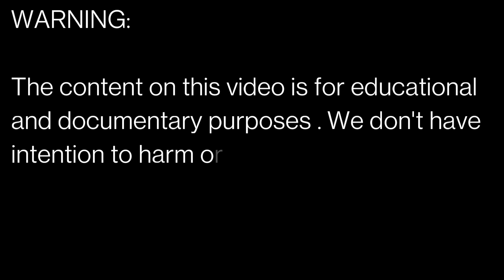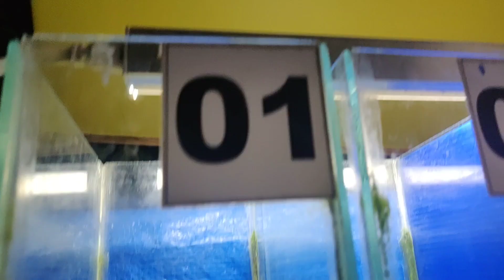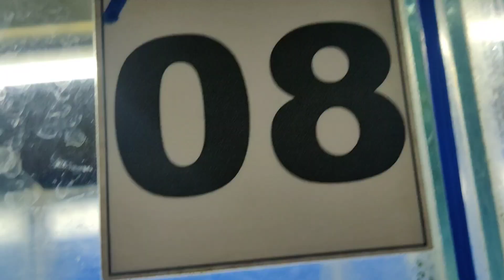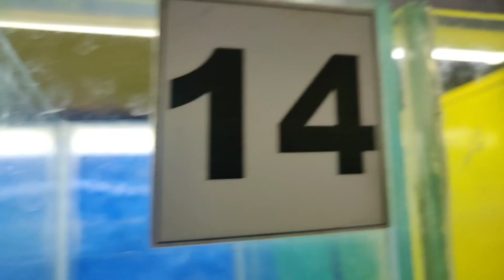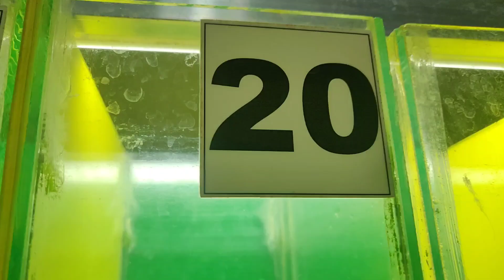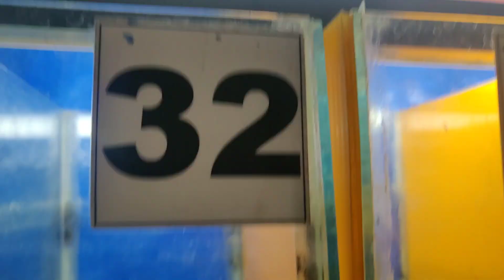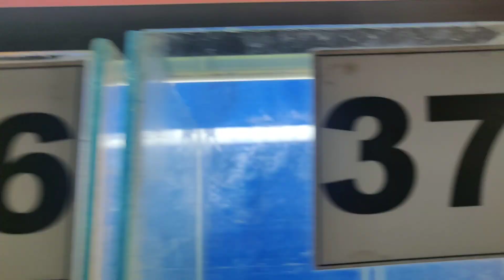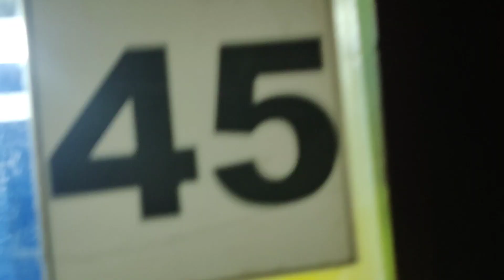MADE IN INDONESIA & NEW COLLECTIONS OF BETTA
Sa mga gusto umorder ng Betta Fish, Talisay Extract at Fish Food ang link po sa ibaba ⬇️⬇️⬇️
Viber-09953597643